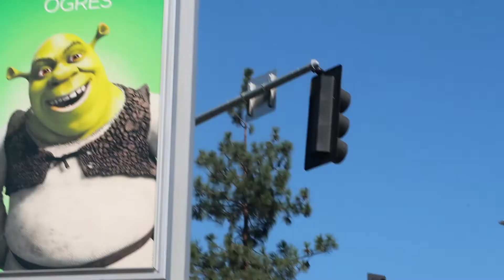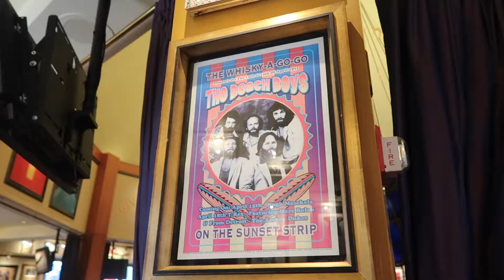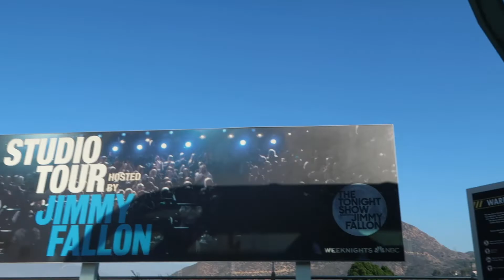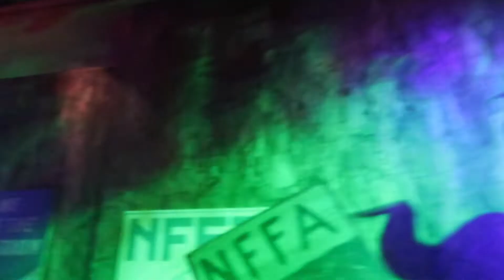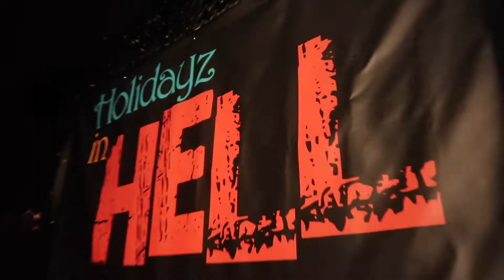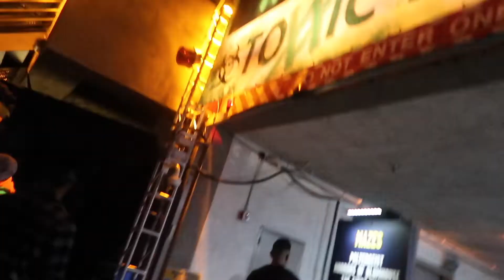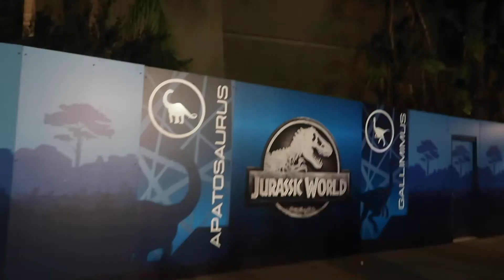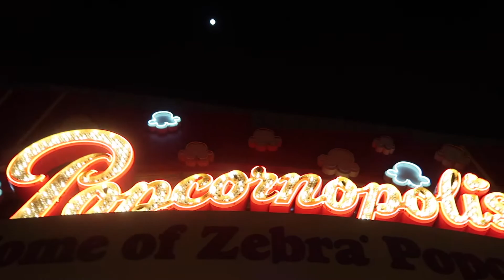HALLOWEEN HORROR NIGHTS 2018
IM BACK!!! and yesss this is like 7 months late lolol but I was in a funk and stopped vlogging/uploading for a while. But this is a comeback and I will be posting regularly, or even twice a week until i'm all caught up! :)

♥Snapchat➜ brenduuh

*DO NOT OWN THE RIGHTS TO ANY SONGS*